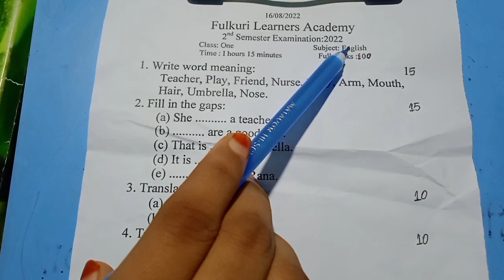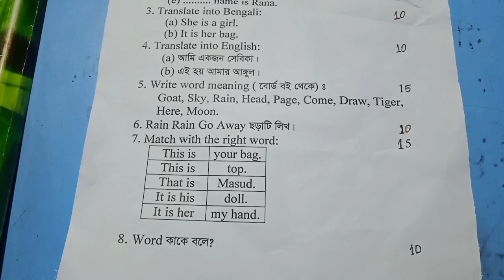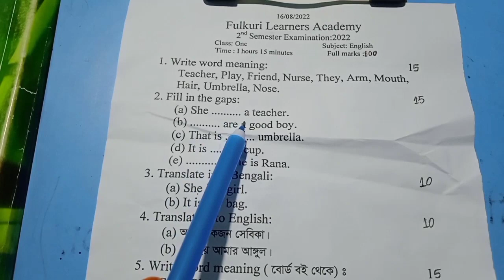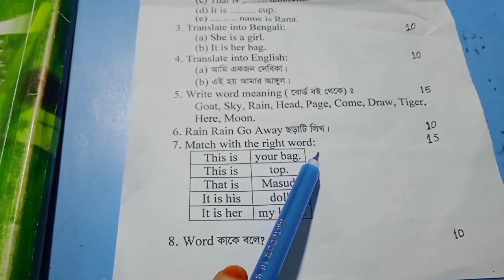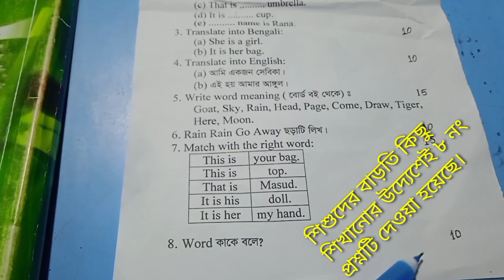Class-1 English / 2nd Semester Exam/ 100 Nambar Question 2022